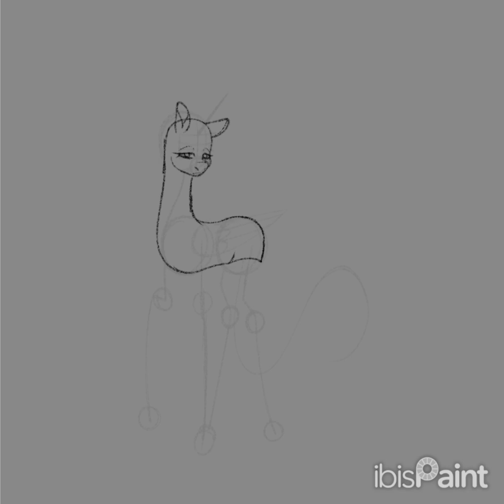💜✨ [Lineless] speedpaint ibispaintx mlp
Totally not obsessed w/ this OC of mine